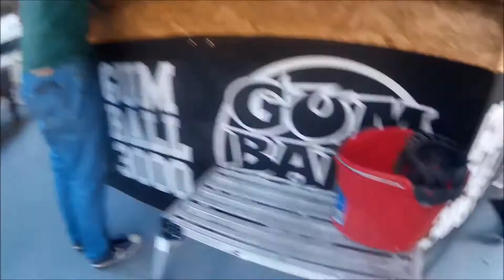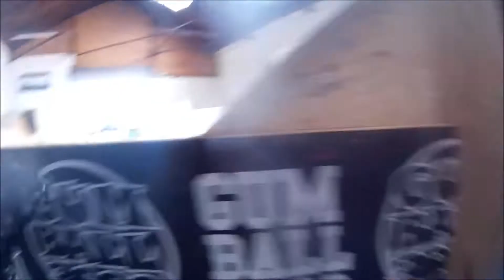Webisode 4 - Prime skatepark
Filmed by: Kyran Noall, Ben Campbell (A few).
Edited by: Kyran Noall.

Big thanks to Ben's dad for taking us up to Prime skate park, Plymouth and also a special thanks to Prime skate park!

Hope you enjoyed this webisode, sorry it wasn't out sooner!

~KyranNoallMedia~